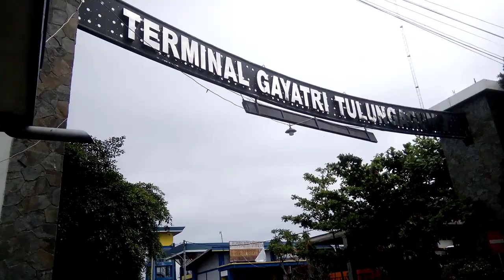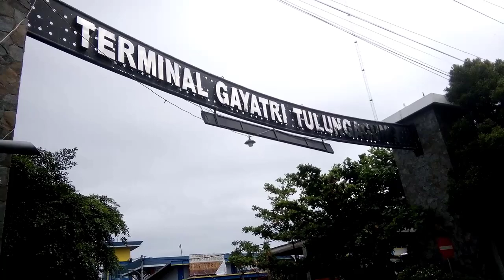PO HARAPAN JAYA MERAJAI TERMINAL GAYATRI TULUNGAGUNG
Hallo kawan kali ini saya berkesempatan mengunjungi terminal gayatri tulungagung, disini saya melihat lebih dekat aktivitas didalam terminal gayatri itu sepeti apa, bus apa saja yang akan melintas didalamnya dan bus-bus apa yang mendominasi, yukkk simak video berikut